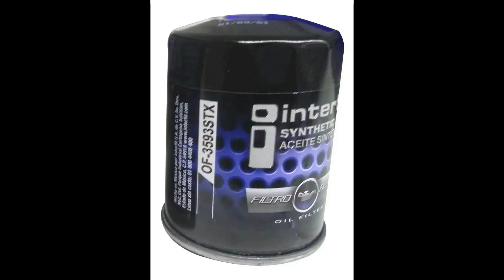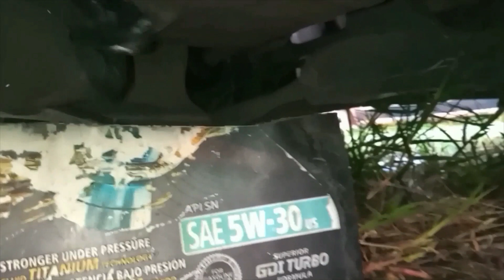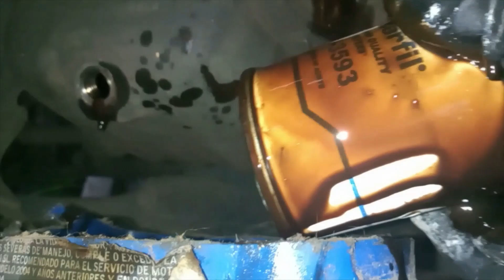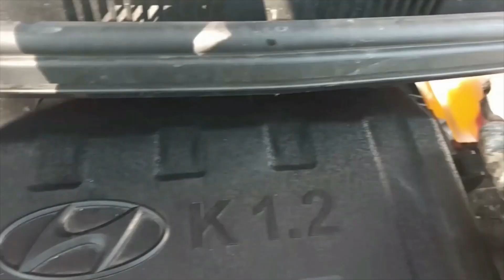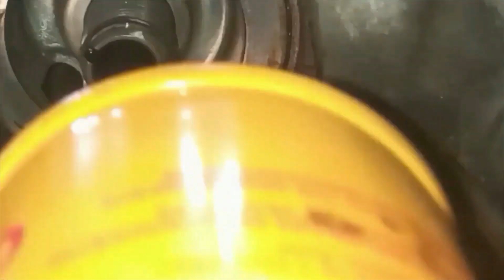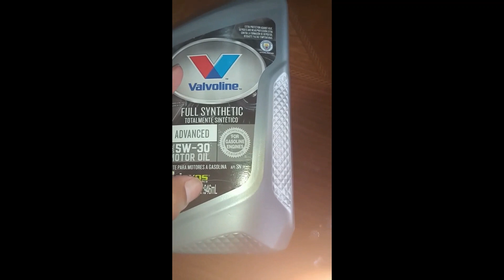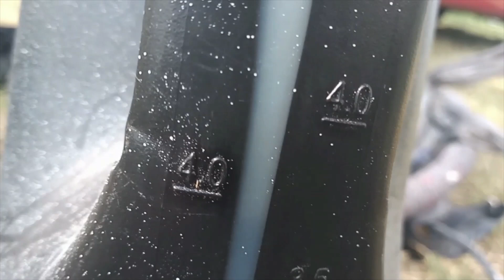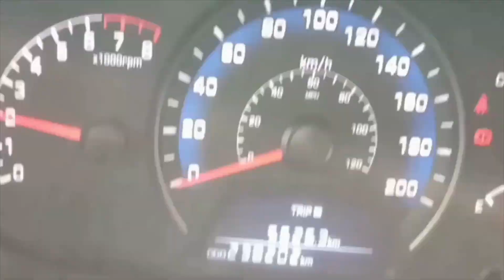Cómo hacer el cambio de aceite de Tu grand i10 Hyundai (2015-2021) paso a paso, desde cero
En este video veremos como hacer el cambio de aceite y filtro de aire de Tu Grand I10.
Este video es aplicable prácticamente para cualquier automóvil, pero es especial para Grand i10 Hyundai 2015, 2016, 2017, 2018, 2019 y 2020 (quizás para 2021 también).
Contiene los pasos esenciales de seguridad, datos, tips y pasos para hacer el cambio de aceite, sino tienes experiencia, con este video si lo revisas varias veces lo podrás hacer con éxito desde el primer intento.
Los número de parte del filtro de aceite en las marcas mas comerciales son:
   - En interfil es of 3593 y OF-3593STX  sintético.
   - Fram 7317  y AXG7317 en ultra sintético.
   - Gonher es gp 149.

Sirve este filtro también  para urban,  sentra, subaru forester,  altima  fiat uno entre otros.
El filtro de aire lo encuentras
fram  CA11814

interfil  f11A34

diforza no saca número de parte.

El dado correcto es de 17 mm, tambien te sirve  11/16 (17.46 mm)  pero a la larga  lo mas probable es que dañes el tapón del carter por ser un poco mas grande de lo debido.

Si necesitaras usar la llave para el filtro de aceite, es mejor que practiques con el  filtro nuevo, antes de llevarlo a la práctica, porque esta un poco enredado, si es que no estas relacionado con esta llave.

La viscosidad del aceite utilizada en el video es 5w30, no es recomendable estar cambiando de viscosidad del aceite y lo haces que sea solo bajo al recomendación de tu mecánico.

Es mejor usar aceite sintético, este cambio de aceite es cada 10 000 kilómetros o cada seis meses lo que ocurra primero, la tolerancia para hacer el cambio son 999 kilómetros o 21  dias, pero es preferible no pasarse tanto ni en tiempo ni en kilómetros.
LA CANTIDAD DE ACEITE QUE UTILIZA ES  3.6 LITROS, mientras que un galón entero es 3.78, el  0.18 restante es lo que debes de  vertir  para limpiar las paredes internas del motor.